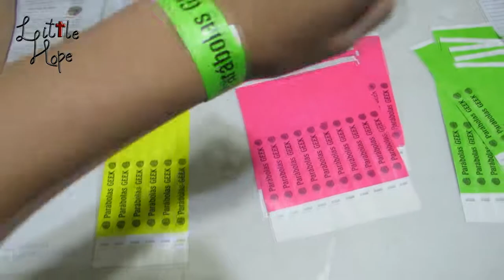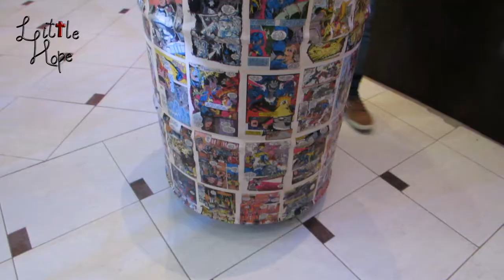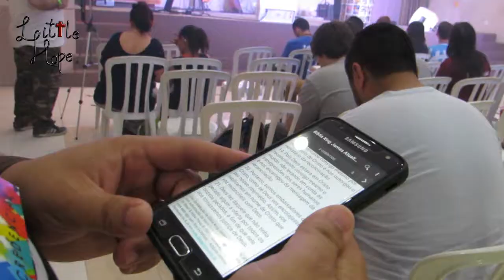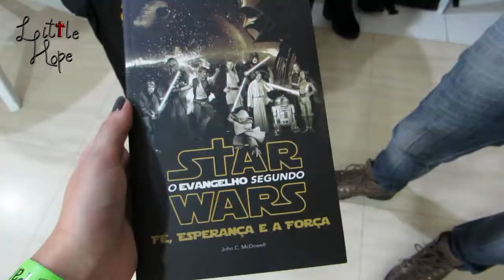EXPOCON Geek Cristão 2017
Oi oi pessoinhas!
Cobertura do evento nerd/geek cristão mais incrível do ano!!

[A equipe Little Hope não se responsabiliza por traumas causados por imagens incomuns encontradas nesse vídeo]

Guerra dos Reinos
Otaku Cristão
God Alive